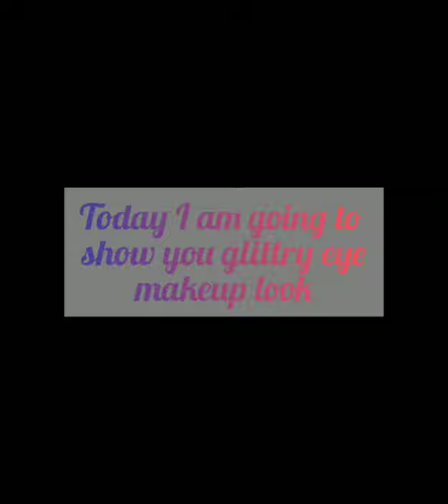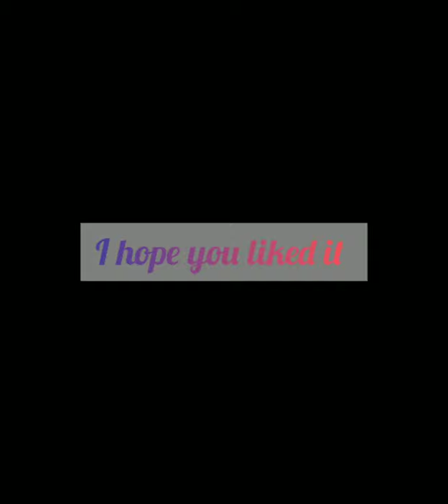Orange and golden eye makeup look👀|Noor Butt makeup and vlogs